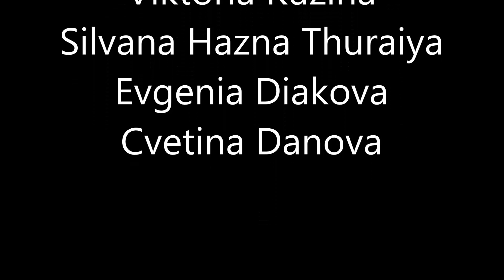Orient el Hob Opening Show Burgas Bulgaria 2014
Orient el Hob Festival  Burgas - Bulgaria 2014
- Opening Show -
- Competition -
- Fashion Show -

with costumes from Mimi Sokolova - Goutenmacher

Opening Show:

Groupe Saida
Eda
Viktoria Lambreva
Vania Petrova
Anelia Baiganova
Groupe Iztochna jena
Teodora Boncheva
Rachel Hazan
Elena Iskanderova
Duet Emira
Melushka Quandos
Viktoria Kuzina
Karina Zaharieva

Competition

Elena Hajdarevic
Ilina Kovacheva
Melushka Quandos
Danaya
Violeta Valcheva
Surry
Elena Iskanderova
Viktoria Kuzina
Silvana Hazna Thuraiya
Evgenia Diakova
Cvetina Danova